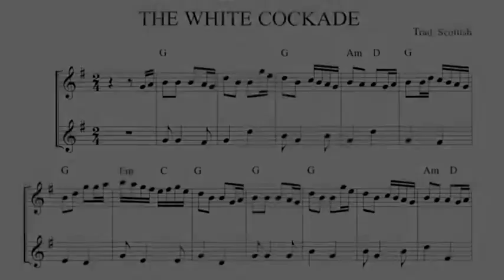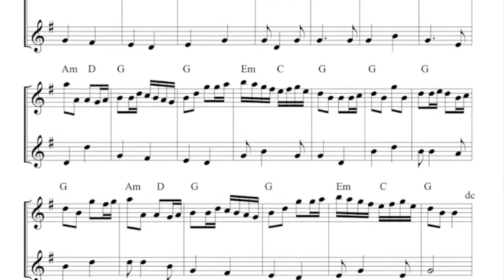WHITE COCKADE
A Tune for the CSFO